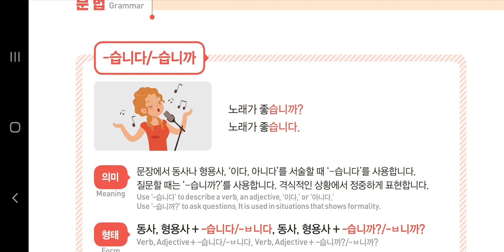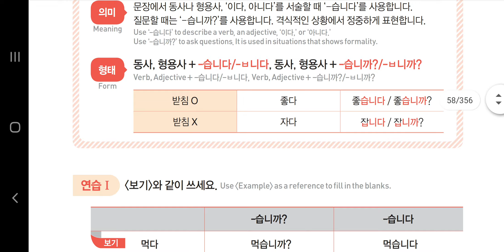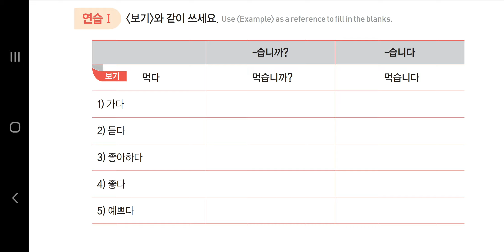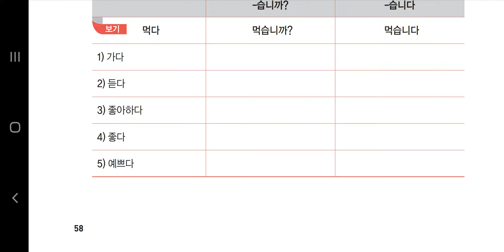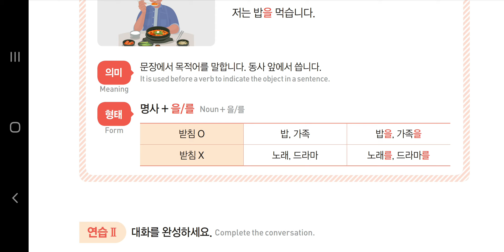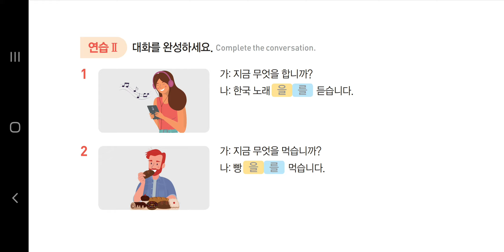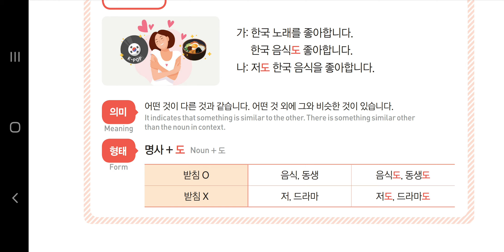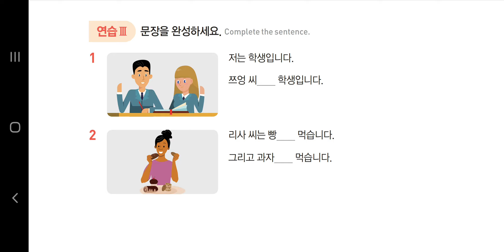Lesson3: grammar and listening(Lv.1-1)